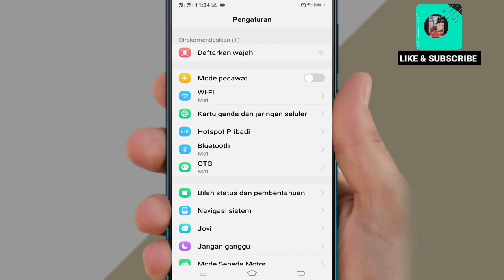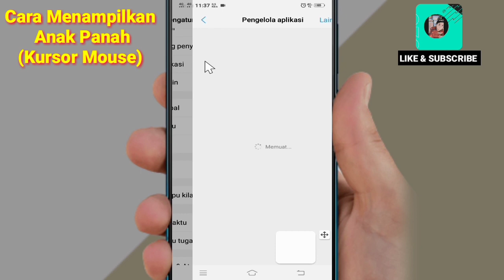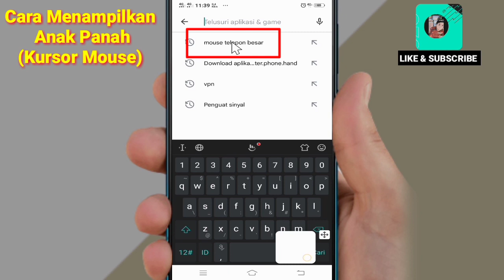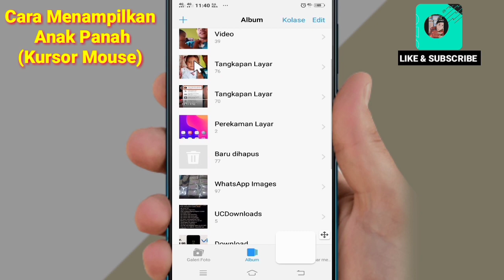Cara Menampilkan Kursor Mouse di Hp Vivo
Oke teman teman. Di video kali ini saya berbagi trik dan informasi yaitu cara Menampilkan kursor mouse di hp vivo.

Nah teman-teman bisa menggunakan anak panah. Untuk membuka aplikasi dll.

Untuk lebih jelasnya cara membuatnya. Simak video nya sampai habis.